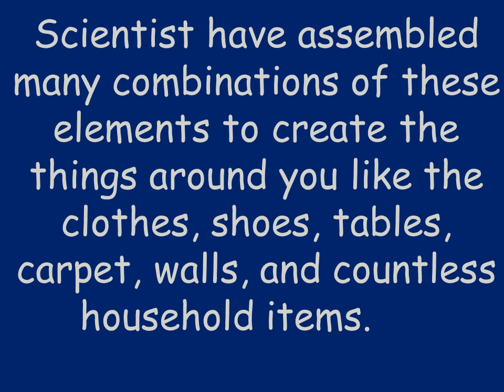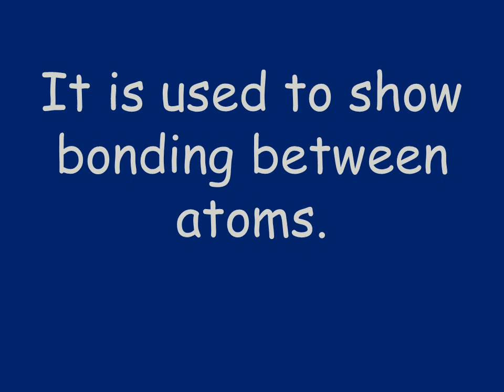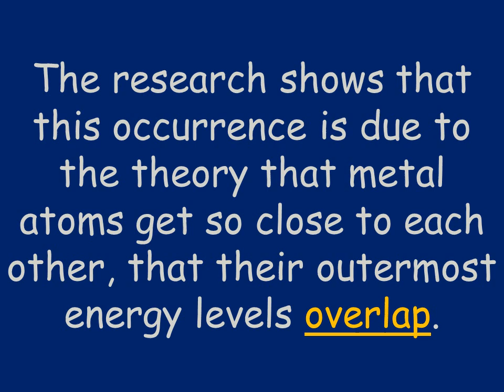Chemical Bond Presentation